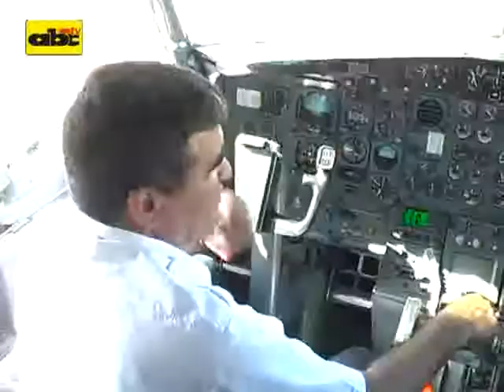DINAC canceló licencias a tres líneas aéreas